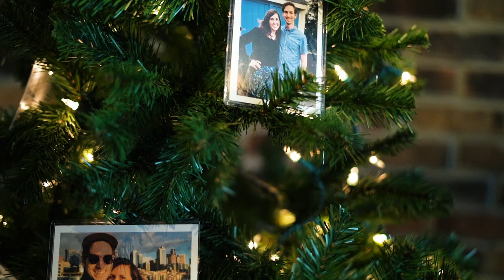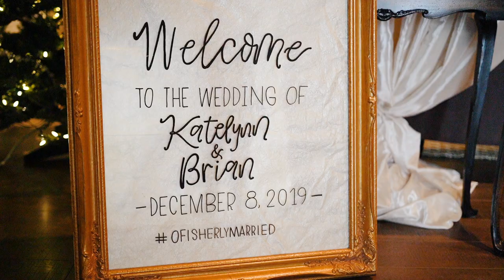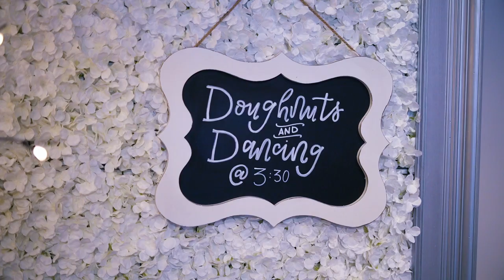Katelynn & Brian Wedding Film || Sky Armory / Syracuse, New York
I got the privilege to travel to Syracuse, New York to film a wedding at the Sky Armory in Syracuse, New York. Congratulations to Katelynn & Brian on their amazing wedding celebration and to closing out my 2019 wedding calendar.